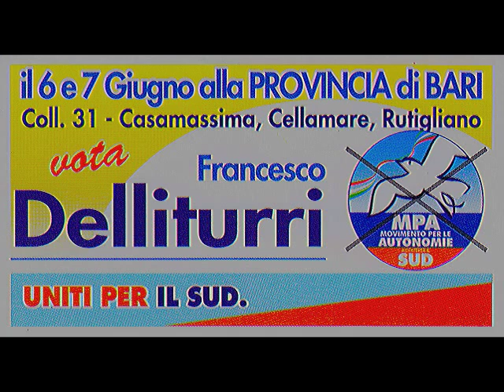FRANCESCO DELLITURRI MPA RUTIGLIANO